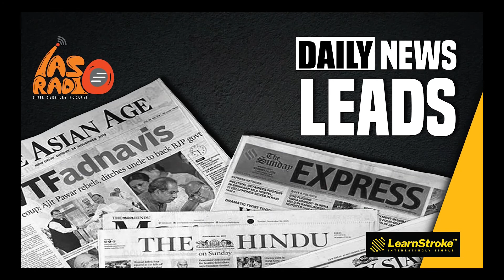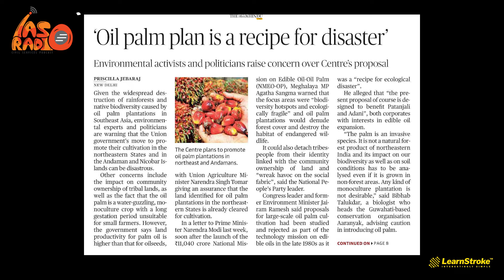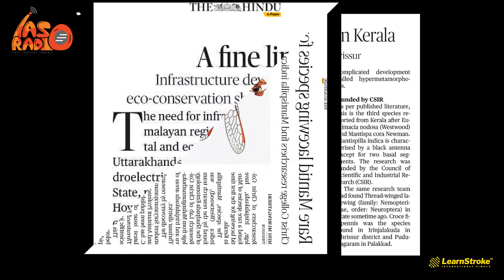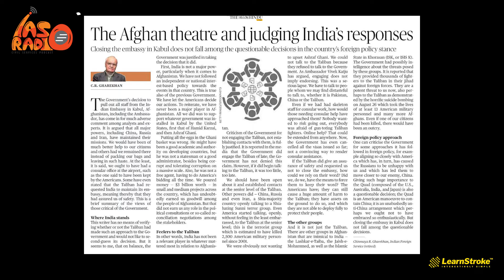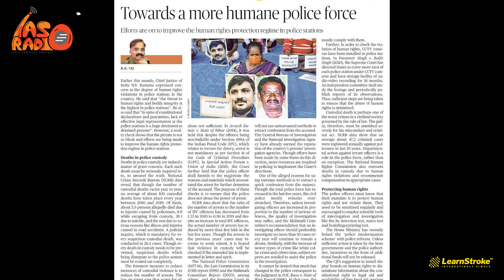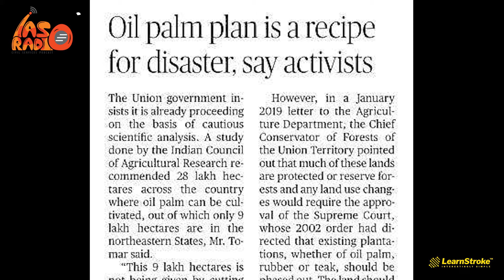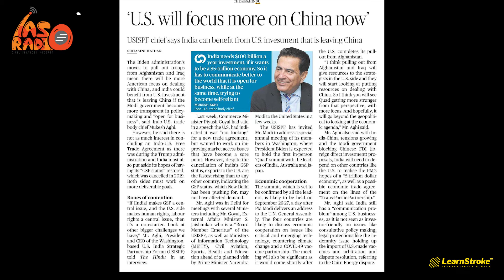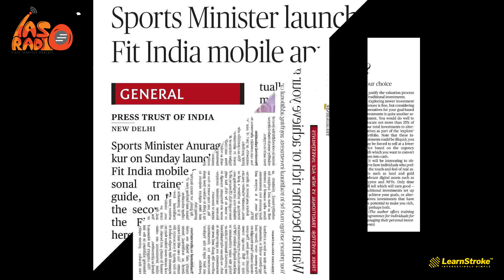30-08-2021 | DAILY NEWS LEADS | IAS RADIO | LEARNSTROKE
IAS RADIO is a unique segment of Learn Stroke, which will feature handpicked stories from the daily current affair issues at the national and international levels. This segment exclusively conceptualized for UPSC aspirants, will discuss the news items with a clear cut demarcation of the issues from the Prelims & Mains perspective.